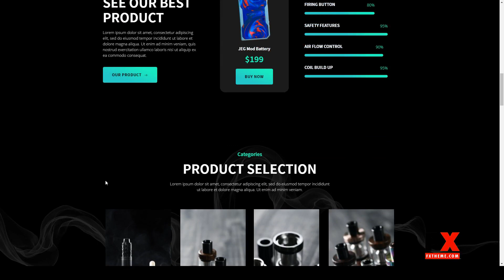Jevape Vape Community and Store Elementor Template Kit vapers community teal Reon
Tags accessories, business, cigarette, electronic cigarette, lifestyle, smoking, store, teal, vape, vape cafe, vape shop, vape store, vaper, vapers community, vaping